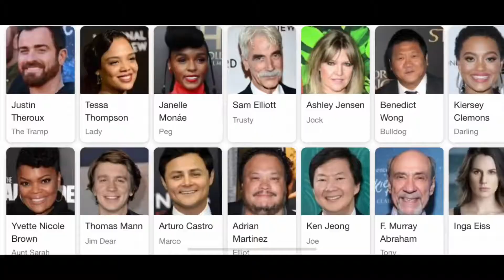Lady and the Tramp (2019) - Movie Review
With the release of Disney + came a new Disney live action remake in Lady and the Tramp. I checked it out so here are my thoughts on the straight to streaming Disney remake of Lady and the Tramp!